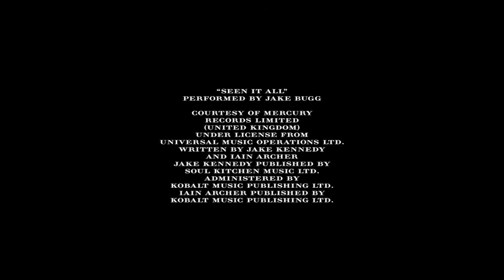Burberry Prorsum Menswear Autumn/Winter 2013-2014 Milan Fashion Show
Watch the Burberry Prorsum Menswear Catwalk during the Milan Fashion Show in January 2013